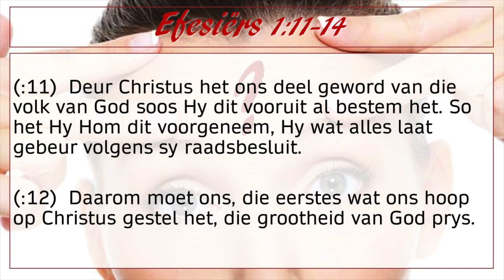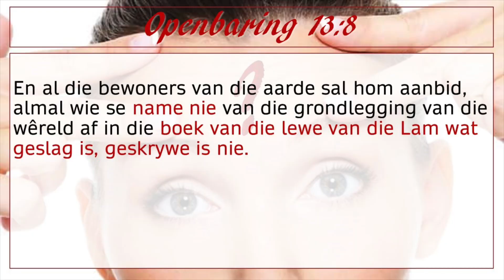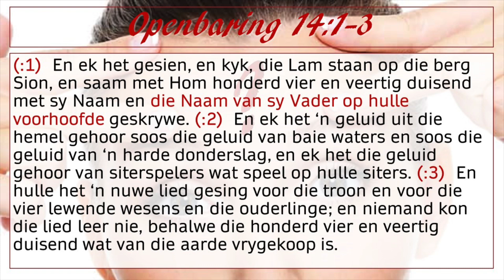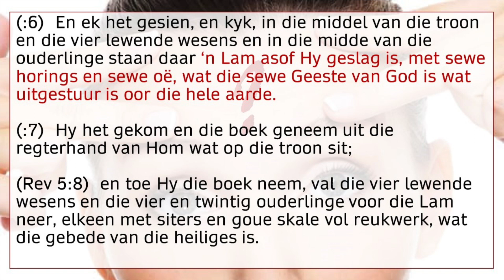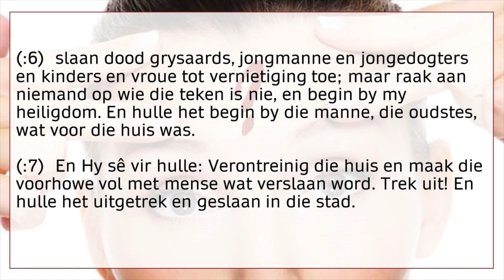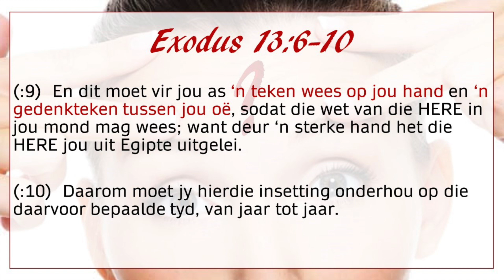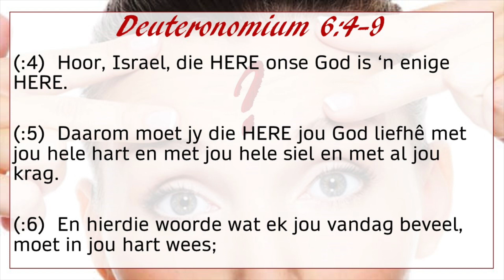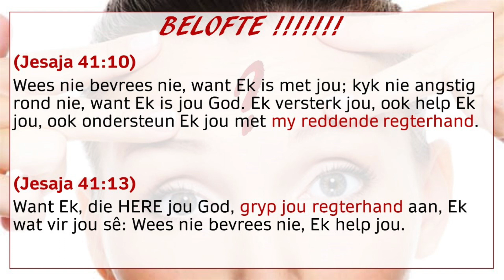Watter Merk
Ahavah Gemeente
Sondae 9:00
Bergvallei Estate